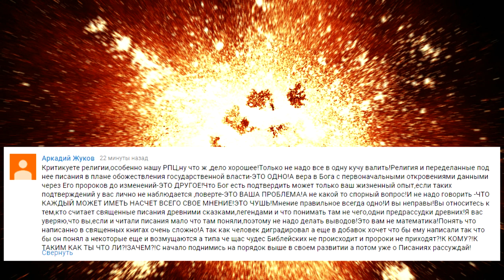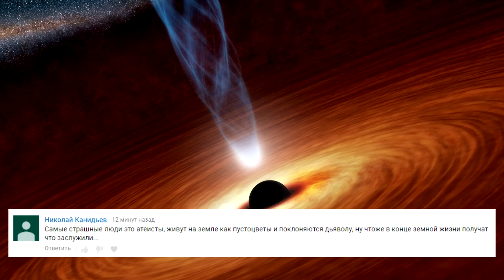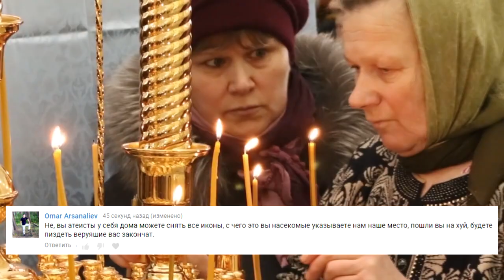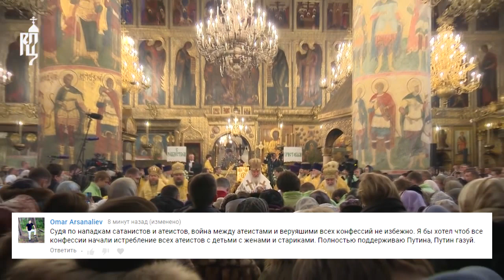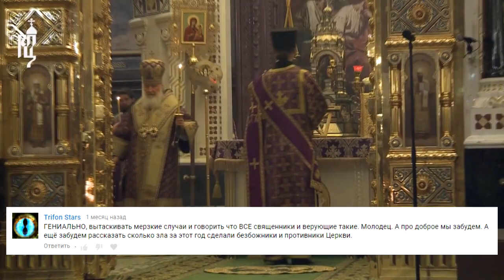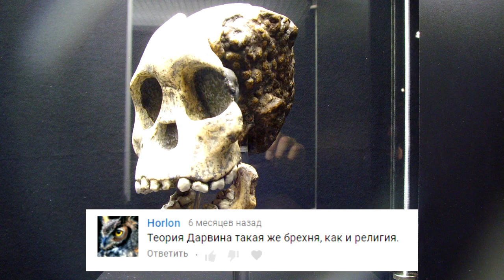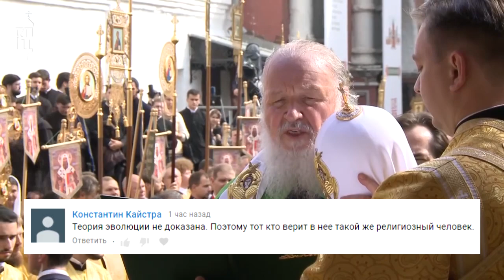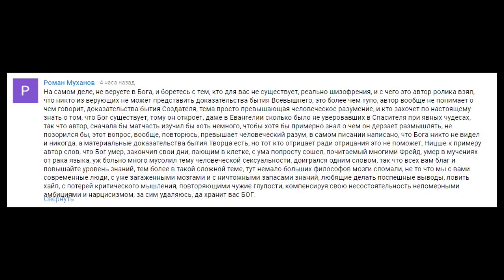"Атеистом быть легче, чем верующим". Письма ненависти и ответы на вопросы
В новом видео помимо, собственно, писем ненависти - самые животрепещущие темы, которые неизменно вызывают бурю эмоций у верующих (эволюция и Большой взрыв), а также поиски ответа на вопрос: кем быть легче - атеистом или верующим?

На 13:47 оговорка - в данном случае речь идет не о вирусах, а о бактериях, хотя, следует отметить, что некоторые группы антибиотиков способны воздействовать и на вирусы